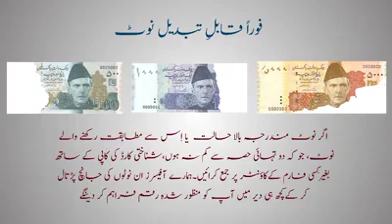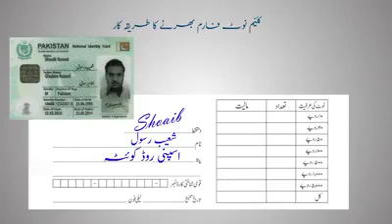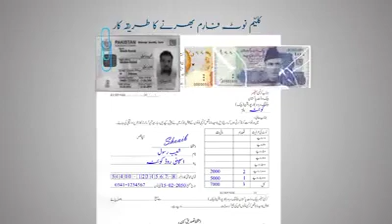important vedio for information of exchange currency